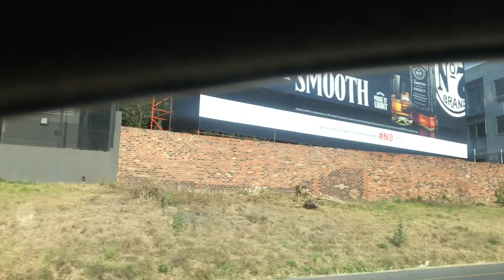Outing in Maboneng with my Childhood friend//Mini Vlog//South African YouTuber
Hey S.O Squaaaaad

Please enjoy this mini Vlog of my friend childhood friend and I just out and having fun in Maboneng. Just 2 girls out and living their best lives 😅.. A big shoutout to my friend Nicky for Participating In this Vlog with me❤️

ALSO PLEASE DON’T SKIP THE AD’S 🙏🏽